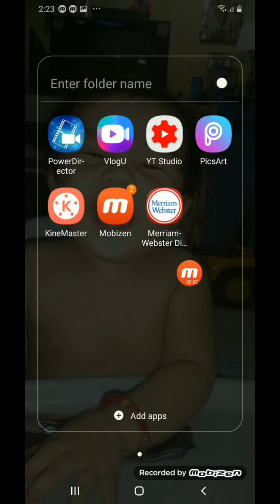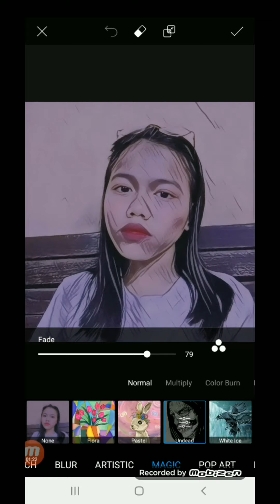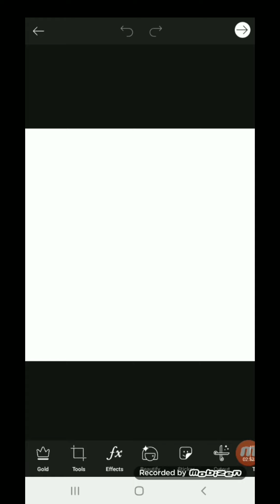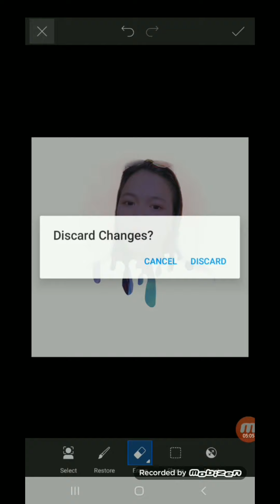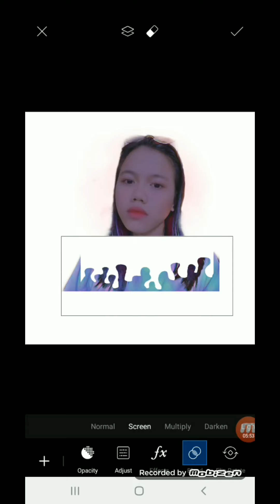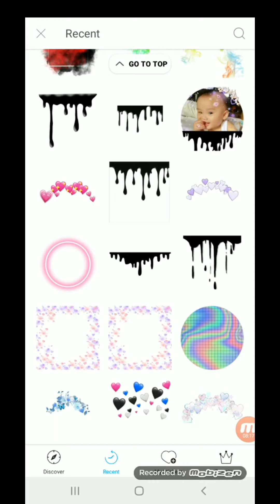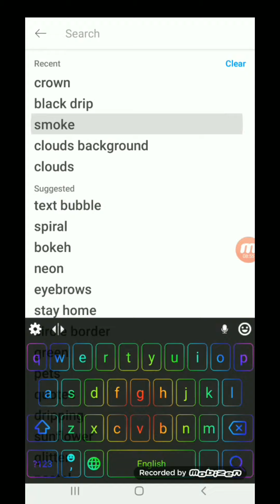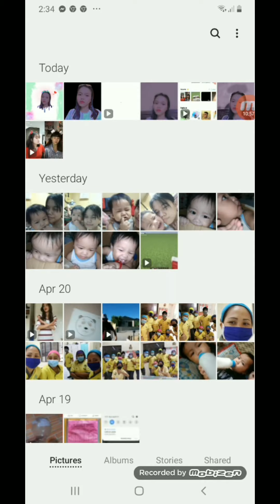How i edit my picture using picsart/Dripping effect/tulo tulo effect using picsart/Princess Kate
Hi guys I hope you like this video and enjoy watching

PICSART

Fb;Princess Kate Corjedo
Instagram;Princess Kate